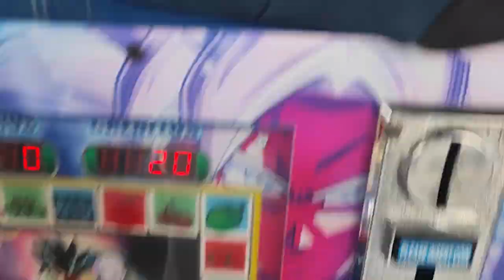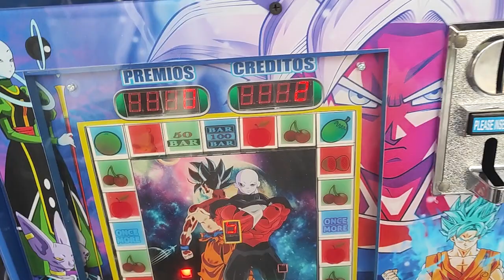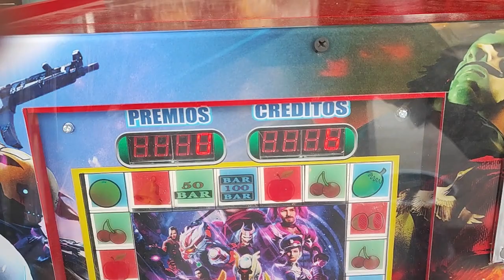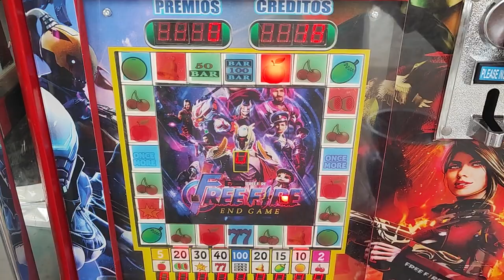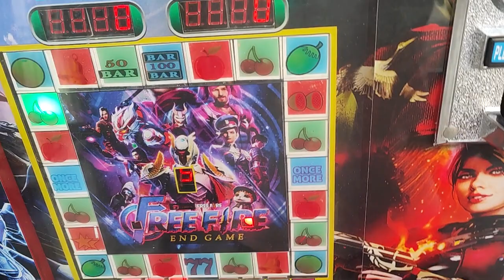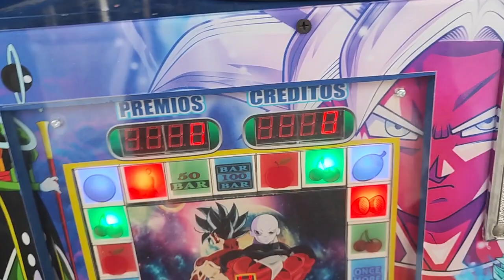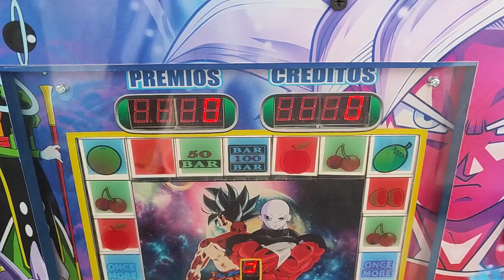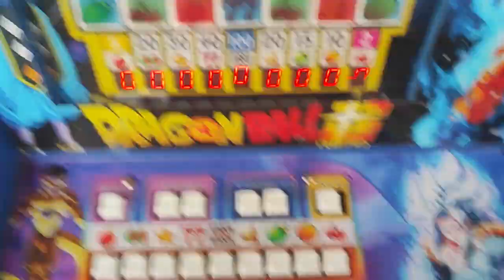batalla a muerte contra la maquinita 😎